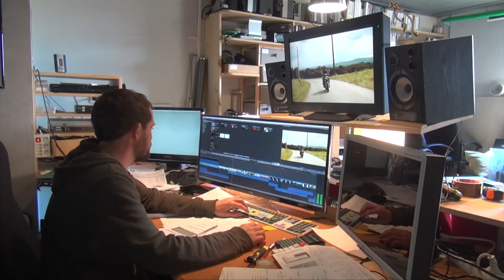Plan Fibre pour le Cap Sizun - Quimper Cornouaille Développement